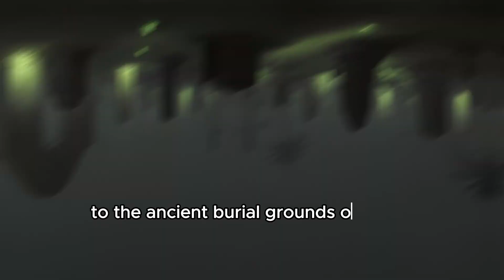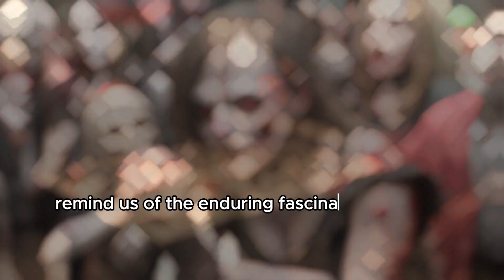Did You Know About Zombies? Tales of Reanimated Corpses and Their Insatiable Hunger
Explore the enigmatic world of zombies in "Did You Know About Zombies? Tales of Reanimated Corpses and Their Insatiable Hunger." This captivating video delves into the history, myths, and intriguing stories surrounding these undead beings. From their global presence to their eerie origins in Haiti, we uncover the dark and mysterious lore of zombies, their struggles, and their insatiable craving for human flesh.